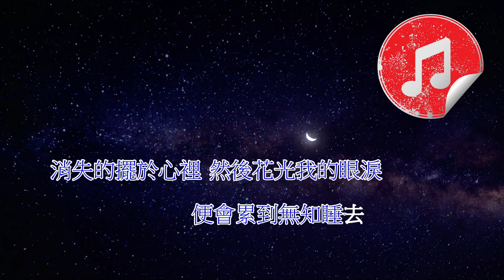張敬軒Hins Cheung - 老了十歲(cover